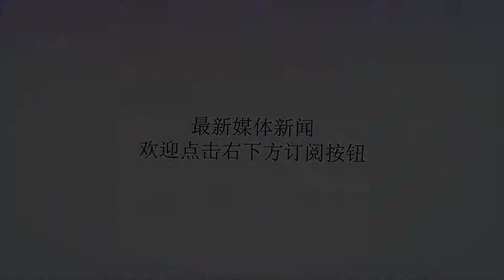普京迎来重大冲击？安倍对北方四岛势在必夺，核弹头已准备就绪！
谢谢！当今世界上最引人注目的就是两件事，第一美国和伊朗是否会真的打起来，当然这已经触及到国际层面了，毕竟这其中牵扯了各国的利益！而另外一个就是北方四岛归属权的问题，这个一直都是日本和俄罗斯之间无法展开合作的根本原因，几乎每任日本首相都会因为此事在俄罗斯面前低三下四，但是最后都是以失败告终！日本首相安倍晋三现任首相安倍晋三一直都将这个问题当成重中之重，这不仅仅是因为他在竞选时期给日民的承诺，更重要的是日本现在居住的环境越来越差，关于他们将要沉入马里亚纳海沟的流言越传越烈。而北方四岛就是他们最后一根“救命稻草”，但是安倍在普京面前的姿态已经放的够低了，不仅屡次等他个把小时，而且还会被多番羞辱！俄罗斯总统普京